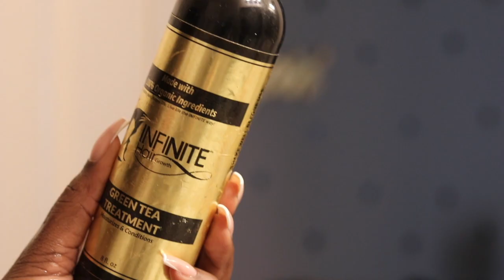Wash Day and Length Check | Natural Hair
I washed and conditioned my hair. I've been blowing out my hair more often, so you will see that as well. I also added a little length check so I can keep up with my progress.

Products mentioned:

FAQ
Name: Janae
Age: 31 years old
Location: Detroit, MI